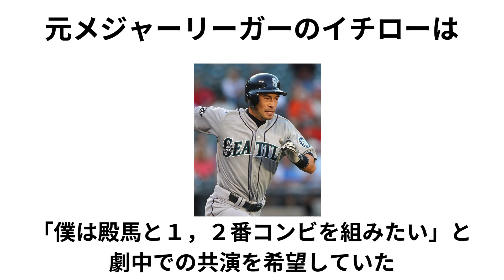【アニメ、マンガの雑学】ドカベンの雑学①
明日誰かに話して会話のネタにしてもらえると幸いです。
VOICEVOX青山龍星を使用させていただいております。